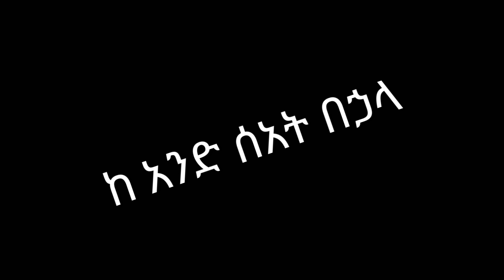Ethiopian food/ጢብኛ/ሽልጦ ዳቦ አገጋገር